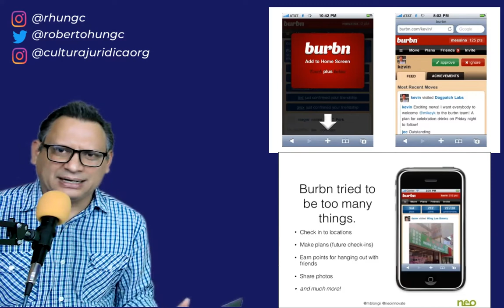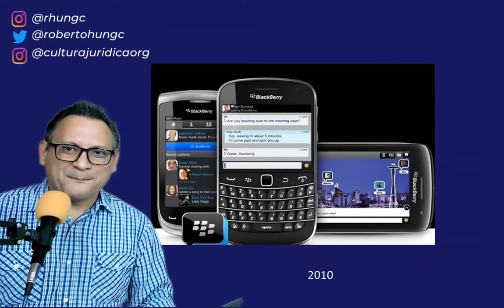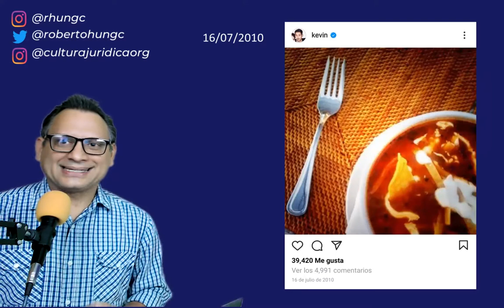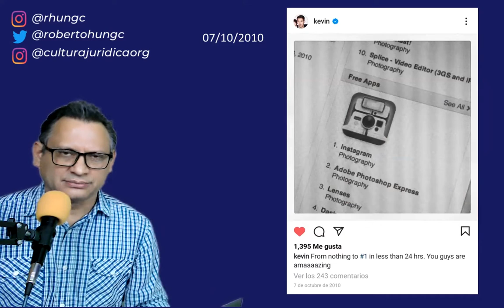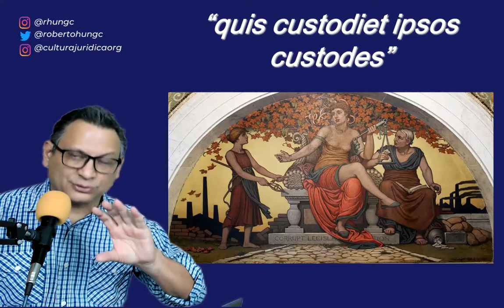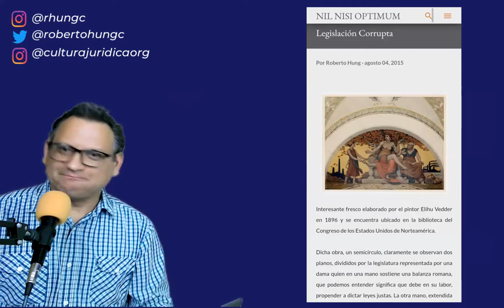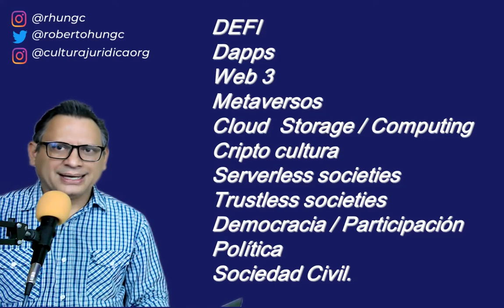Instagram. Una historia de mil millones de dólares en 18 meses y algo más.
El 6 de octubre de 2010 fue el lanzamiento de Instagram, a los 18 meses se vendía en un millardo de dólares , o será un billón, en fín, mil millones de dólares  y hoy a once años de su lanzamiento su valoración supera los cien mil millones.

Pero eso no es todo el cuento, ante este fenómeno surgen nuevos retos y tensiones sobre aspectos, jurídicos, humanos, políticos y filosóficos, aquí unas reflexiones iniciales.